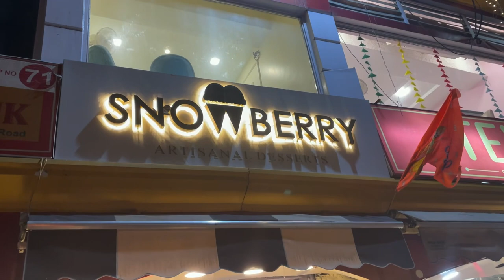Party vlog | sandoz | cp | Daily uss